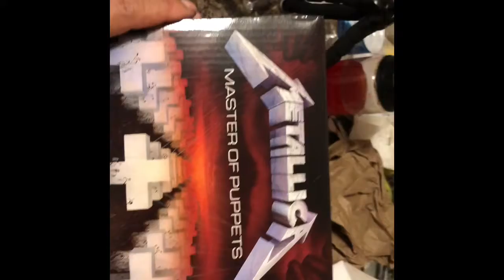Father’s Day gift. Metallica Coffee Mug.